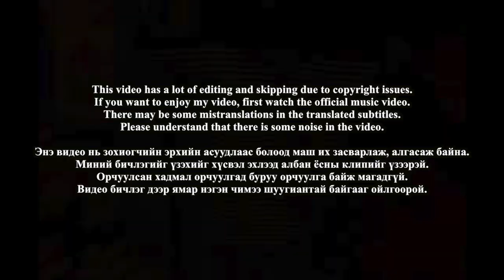🇲🇳🇰🇷🔥Korean Hiphop Junkie react to Maberrant - Pennywise (MGL/ENG SUB)